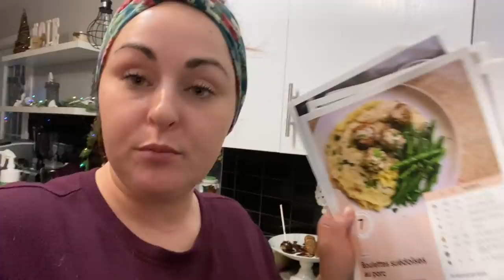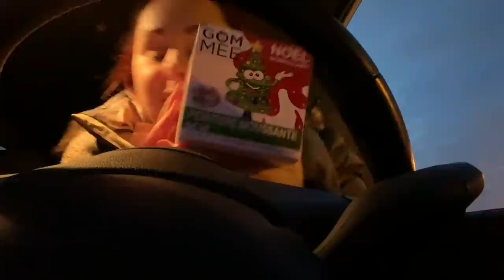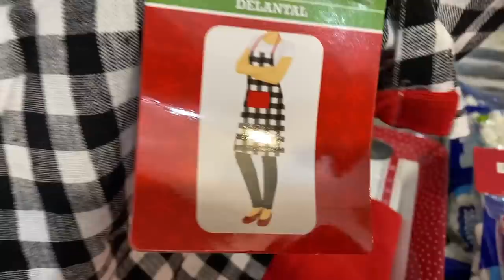TOUT UN CASSE-TÊTE, NOËL 2020 COMMENT JE VOIS ÇA, EN AMOUR AVEC EPICURE // 2 AU 4 DÉCEMBRE 2020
ALLO LA GANG !

PREMIÈREMENT SI TU LIS CECI. CHUTTTTTT JE PARLES DES CADEAUX DE NOËL !! JE CUISINE ENCORE AVEC MES EPICES ET MAUDINE QUE JE LES AIMES! JE ME SUIS D'AILLEURS J'AI OUVERT UN GROUPE SUR FACEBOOK (EN MODE ÉPICES) ET SUR INSTAGRAM ÉGALEMENT ! (EN_MODE_ÉPICES) VENEZ ME REJOINDRE ! JE VOUS DONNE MON OPNION SUR LA SITUATION POUR NOËL, ET LES GARS ME DONNE DU FILS À RETORDRE COMME TOUJOURS ! MERCI D'ÊTRE LÀ !

À BIENTOT !
MARIE-PIER

MARIEPIERLUPIEN.EPICURE.COM